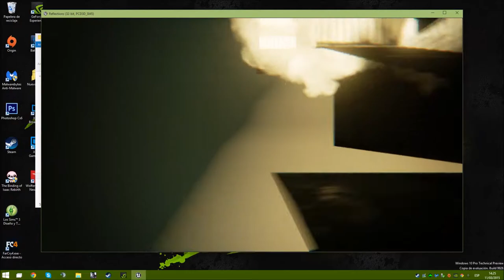Test Unreal Engine 4 UE4 1080p60fps